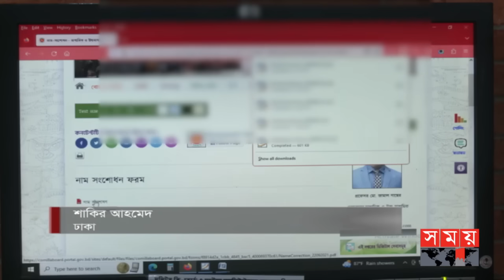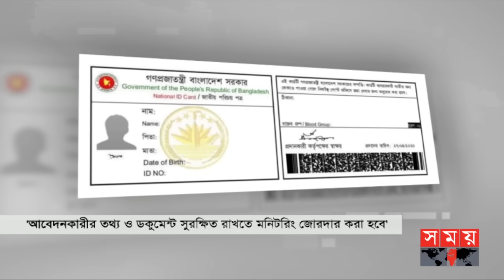সময় সংবাদ | দুপুর ১২টা | ২৩ সেপ্টেম্বর ২০২৩ | Somoy TV Bulletin 12pm | Bangladeshi News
*গণতন্ত্র, আইনের শাসন ও মত প্রকাশের স্বাধীনতা নিশ্চিত করে যাবে বাংলাদেশ। জাতিসংঘ সাধারণ পরিষদে প্রধানমন্ত্রী। যুদ্ধ-নিষেধাজ্ঞা বন্ধে বিশ্বনেতাদের প্রতি আহ্বান।

*স্বরূপে ফিরলো যুক্তরাষ্ট্র। বাংলাদেশিদের ওপর মার্কিন ভিসা নীতি প্রয়োগ শুরু। ভয়ের কিছু নেই। বললেন প্রধানমন্ত্রী। স্যাংশনের কারণে জ্বালাও-পোড়াও করতে পারবে না বিএনপি।

*শিক্ষা বোর্ড থেকে ফাঁস হচ্ছে ব্যক্তিগত তথ্য। নাম-বয়স সংশোধনের আবেদন উন্মুক্ত করায় আবেদনকারীদের ক্ষোভ। সংগঠিত হতে পারে ভয়ংকর অপরাধ। বলছেন বিশেষজ্ঞরা।

*চাহিদার চেয়ে উৎপাদন বেশি হলেও কেনো আমদানি হচ্ছে ডিম? বাণিজ্য মন্ত্রণালয়েরও ওপর দায় দিলো প্রাণিসম্পদ অধিদফতর। বাজার কাঠামো ঠিক না হলে সুফল মিলবে না। মত অর্থনীতিবিদের।

*সিসিটিভি ফুটেজ চোখের পলকেই দশতলা ভবন বেয়ে গ্রিল ভেঙে ঢুকে ঘরে। অল্প সময়ে নগদ টাকা নিয়ে চম্পট। রাজধানীতে পুলিশের জালে আজব চোর।

Somoy TV: t.ly/Se1z
Somoy TV Bulletin: t.ly/iqIq
Somoy Entertainment: t.ly/3dWC
Somoy Sports: t.ly/iASp
SOMOY TV ISLAMIC: t.ly/zU6a

Somoynews.tv: t.ly/Y7ab
খেলার সময়: t.ly/xJ5H
সময়ের গল্প: t.ly/EW3M
এ সময়ের বাণিজ্য : t.ly/m3ir

Groups:
Somoy TV (Official)✅: t.ly/ajiO
Somoy Entertainment✅: t.ly/8CLh
Somoy Business✅: t.ly/4xaJ